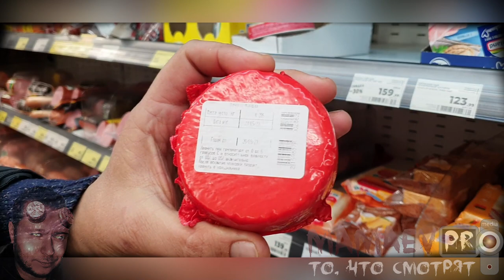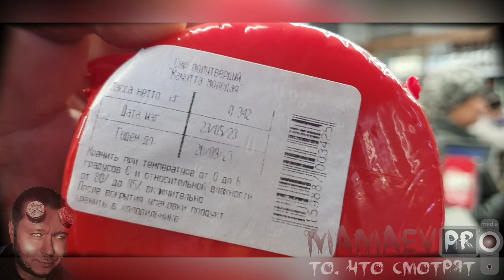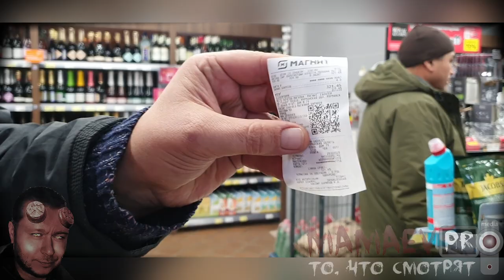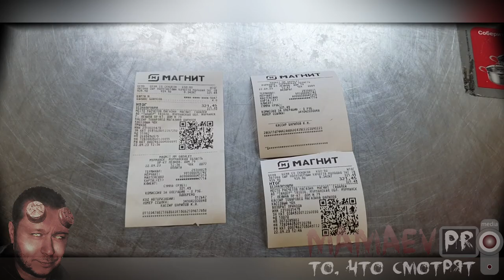MAMAEV proтив МАГНИТ / СЫР ЗА 60 ТЫСЯЧ / НЕ ХОТЯТ УБИРАТЬ ПРОСРОЧКУ - БУДУТ ПЛАТИТЬ / Ч.1